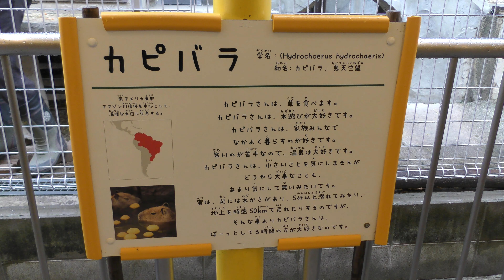カピバラ の『ルーシャン』と『キャンディ』 (NEWレオマワールド) 2019年2月28日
カピバラ (NEWレオマワールド)

『ルーシャン』　♂
『キャンディ』　♀

□ カピバラ
英名：Capybara
学名：Hydrochoerus hydrochaeris

■ 撮影場所
NEWレオマワールド (香川県)
New Reoma World